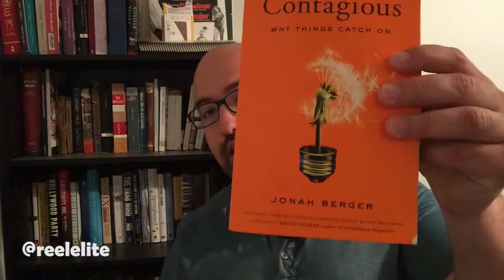BIZBOOK Tip of the Day: Using Triggers in Creating Viral Content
From Jonah Berger's book "Contagious.